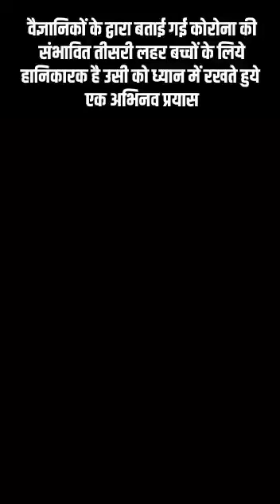प्रदेश का पहला चिल्ड्रन कोविड सेंटर गढ़ाकोटा में बनकर तैयार